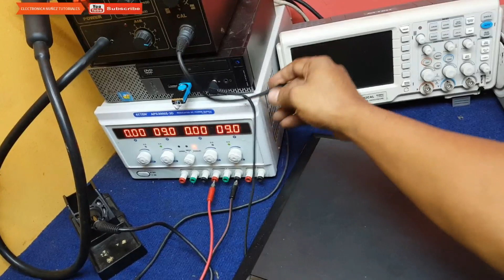PANTALLA SONY BRAVIA diagnóstico y reparación electrónica nuñez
PARA DONACIONES